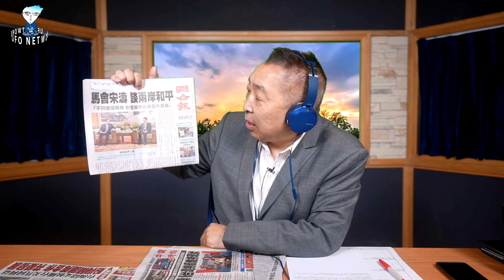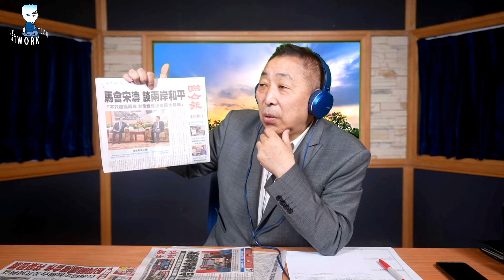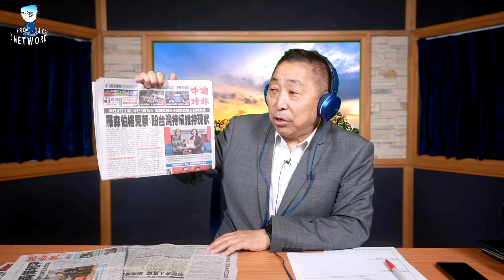'24.04.02【觀點│唐湘龍時間】賴清德色厲內荏？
節目時間：週一至週五 08:00-09:00

◎節目內容大綱：
● 賴清德色厲內荏？